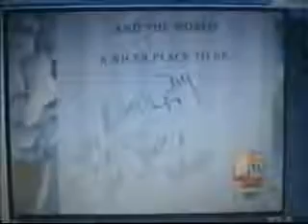THV ALABAMA NATALEE HOLLOWAY ARUBA GRANDMOTHER SPEAKS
THV ALABAMA NATALEE HOLLOWAY ARUBA GRANDMOTHER SPEAKS winter 2006